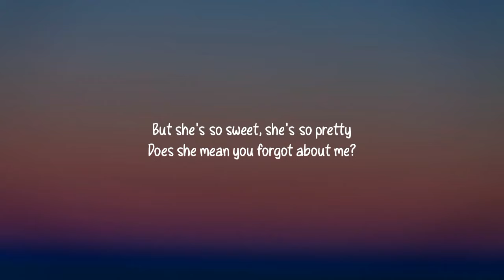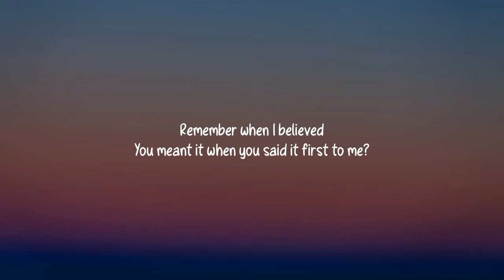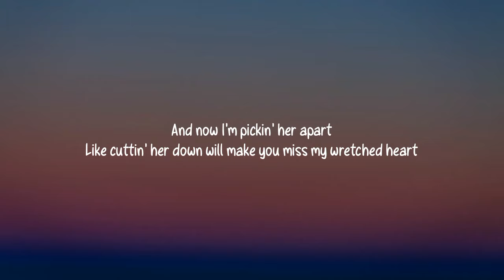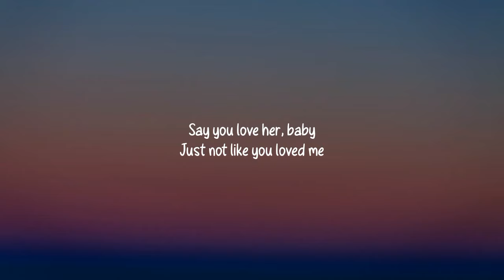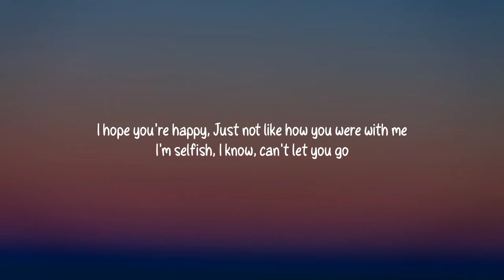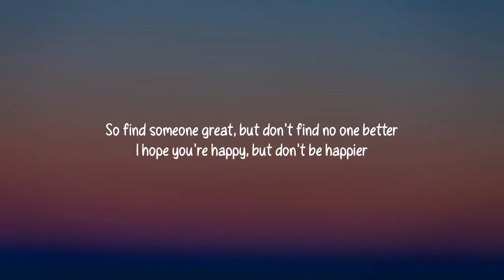Olivia Rodrigo - happier (Lyrics)